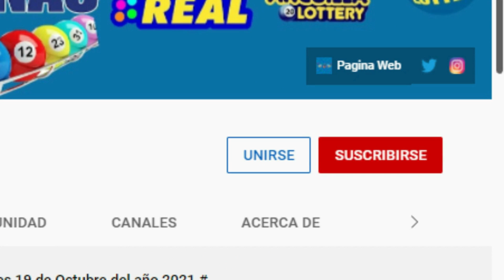LoteDom lotería Lunes 06 de Diciembre del 2021.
Transmisión correspondiente al día de hoy  Lunes 06 de Diciembre del 2021.

Republica dominicana

Los sorteos que ofrece La Lotería LoteDom son:
- Quiniela LoteDom
- Agarra 4
- Quemaito mayor